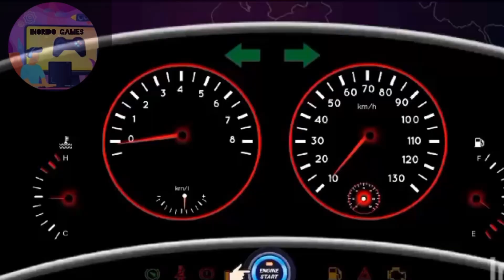Seeds implanting for growing wheat 🌾